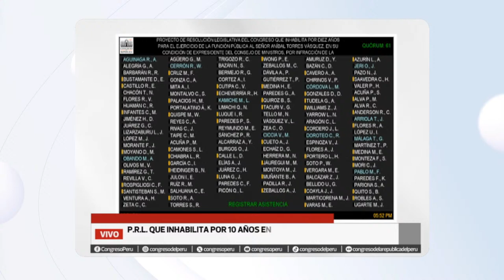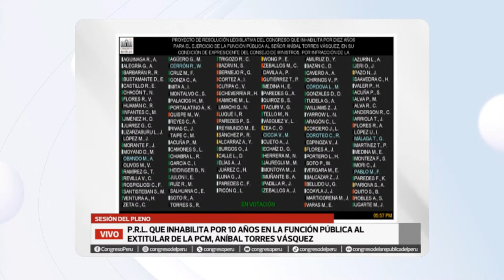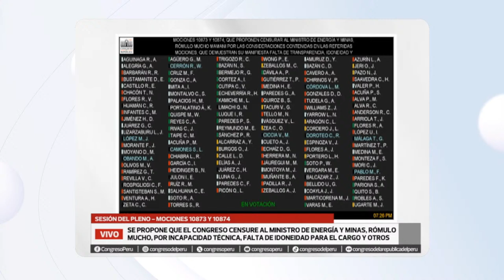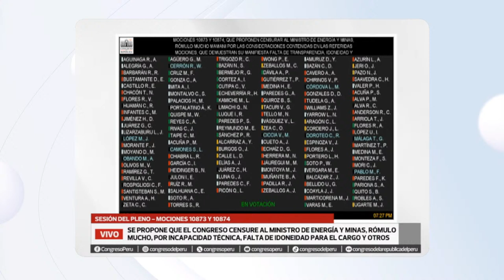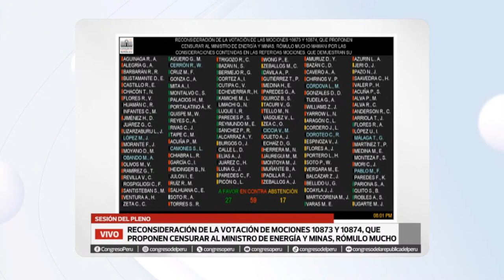Sigue en vivo la sesión del Pleno del Congreso - 10 de abril de 2024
CongresoTVDigital | Sigue la sesión del Pleno del Congreso, donde se debate denuncia constitucional contra el expresidente del Consejo de Ministros, Aníbal Torres.